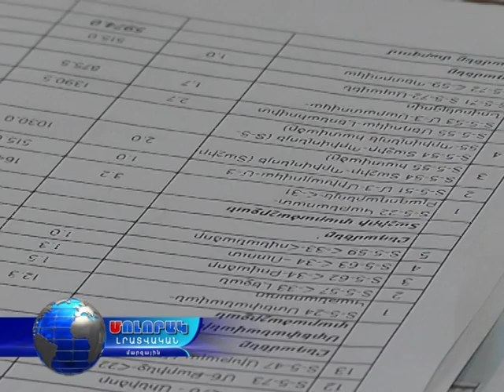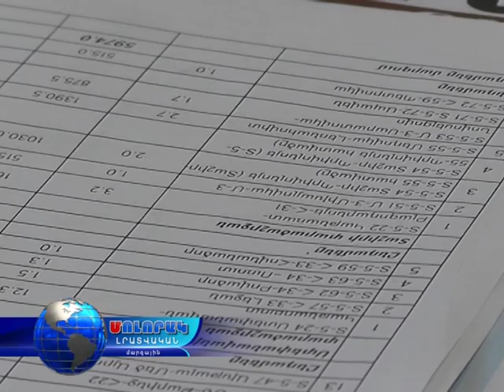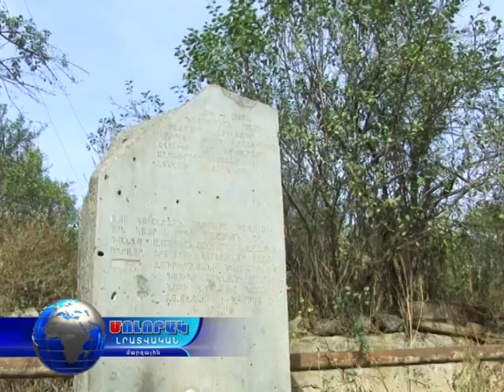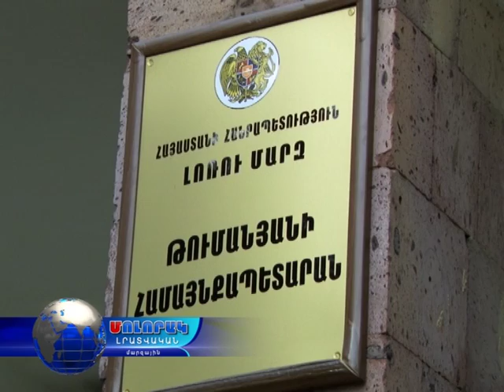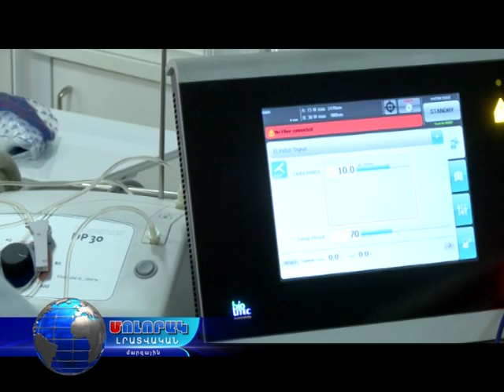Մոլորակ լրատվական գլխավոր թողարկում 13.01.17